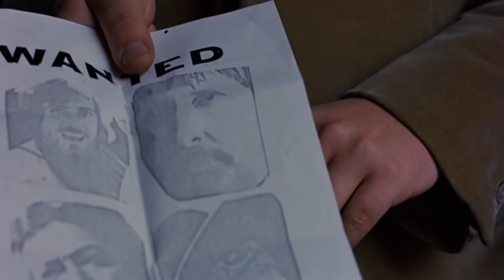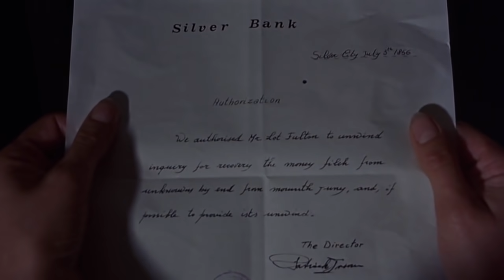A Pistol for Django (Action Cowboy Film, Wild West Romance, Spaghetti Movie, Full Length)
A Pistol for Django AKA Django's Cut Price Corpses - Wild West Romance, Spaghetti Movie, Full Action Cowboy Film, Western Movie from 1971.

A Pistol for Django (1971)
Director: Luigi Batzella (as Paolo Solvay)
Writers: Mario De Rosa, Gaetano Dell'Era
Stars: Jeff Cameron, John Desmont, Esmeralda Barros
Genre: Action, Romance, Western
Runtime: 1h 26min
Country: Italy

Storyline:
Django's fiancee was abducted. So he must rescue her but that's not very easy. The problem is that the kidnappers are the Cortez brothers and their g*ng. They have robbed a bank and hid in a cave. Django chase them with the help from an American and Fulton. Fulton is a agent who is employed the bring the gold back to the bank. Written by Django.

User Review:
''Rugged fast-on-the-draw bounty hunter Django (smoothly played by Jeff Cameron) hunts down notorious bank-robbing outlaws the Cortez brothers. He's assisted by shrewd card sharp Fulton (an engaging performance by Gengher Gatti) and hale'n'hearty hombre Pickwick (robustly essayed with amiable scruffy charm by John Desmont), who just wants to get his saddle back (and beats people up with said saddle!). Meanwhile, several other folks plot to get their greedy hands on the stolen loot. Director Luigi Batzella, who also co-wrote the straightforward script with Mari De Rosa and Gaetano Dell 'Era, relates the fun story at a snappy pace, stages the shoot-outs and fisticuffs with considerable aplomb, and further spruces things up with a few amusing touches of goofy humor. Cameron and Desmont display a winning chemistry in the leads, Edilio Kim makes for a perfectly hissable villain as ruthless bandito g*ng leader Ramon, gorgeous brunette knockout Angela Portaluri supplies lots of sizzle as s*xy'n'scheming saloon gal Donna Dolores, and the fetching Esmeralda Barros likewise provides extra spark as the spunky Pillar. Giorgio Montagnani's crisp and lively cinematography injects an additional rip-snorting energy. Vasili Kojucharov's twangy score hits the rousing spot. Best of all, there are a few neat surprise twists at the very end. An enjoyable oater.'' Written by Woodyanders on IMDb.

MORE MOVIES!